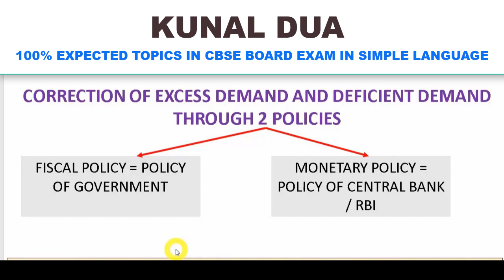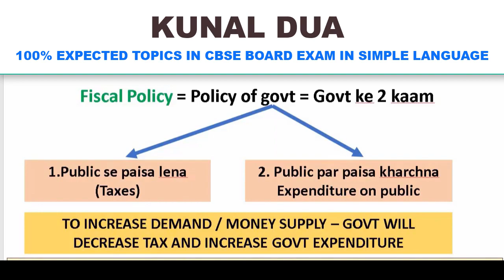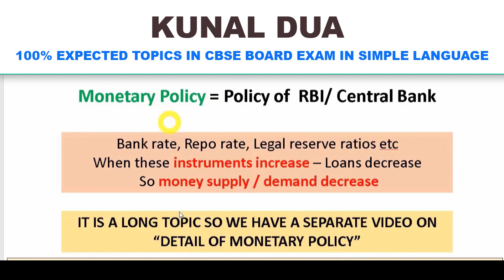8. 100% Expected - FISCAL AND MONETARY POLICY - CBSE 2024 ECO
100% EXPECTED MACRO ECO QUESTIONS IN CBSE BOARD EXAM WITH 5 MINUTES SHORTCUT VIDEO OF EACH TOPIC